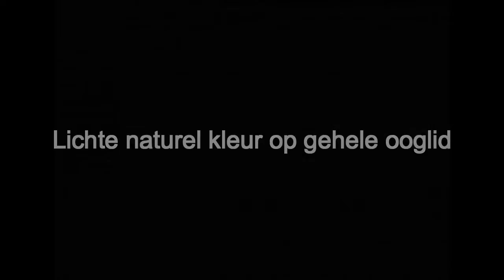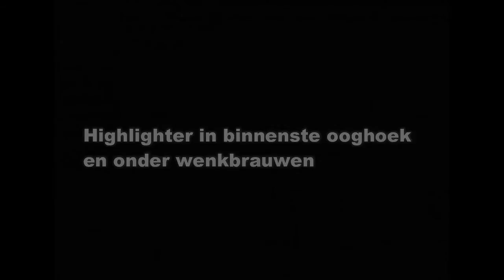natural eye makeup